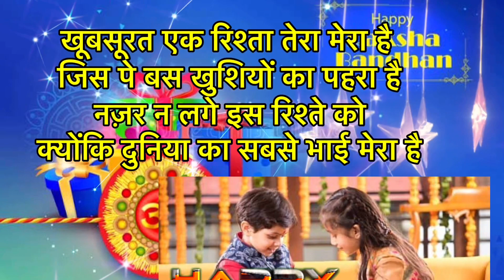Happy Raksha Bandhan 2021